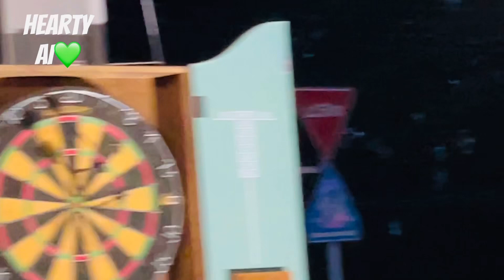Japang , Bodul Budol fight 💪💪family bonding💚🙏hearty ai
Japan, Biryanai super yummy cooked by Kuya Dennis💚